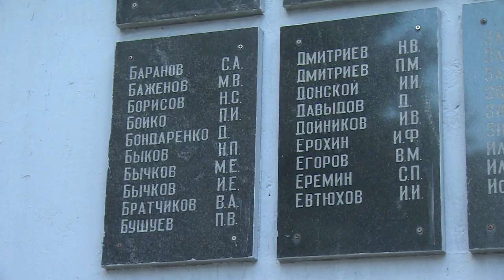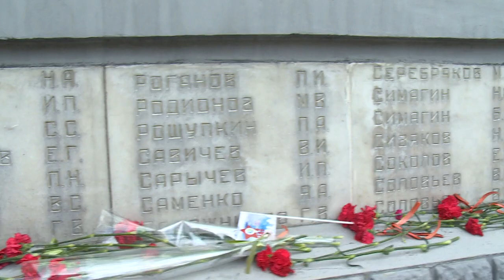Щёлковцы возложили цветы к мемориалам погибшим в Великой Отечественной войне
Труженики тыла, дети войны, Сотрудники и руководство Щелково Агрохим, сотрудники администрации, школьники, юнармейцы возложили цветы к мемориалам погибшим в Великой Отечественной щёлковцам.